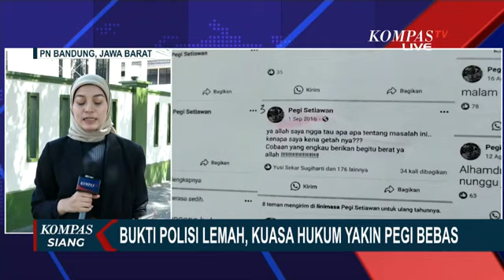Apakah Benar Ada 'Obstruction of Justice', Keterangan Palsu, dan Identitas Ganda di Kasus Vina?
KOMPAS.TV - TPF Independen mendatangi Bareskrim Polri, guna melaporkan dugaan "Obstruction of Justice", keterangan palsu, hingga dugaan identitas ganda dalam kasus pembunuhan Vina dan Eky.

Terkait dengan siapa yang dimaksud memiliki KTP ganda dan apa saja bukti yang dilaporkan, TPF Independen masih belum buka suara.

Pengadilan Negeri Bandung telah menunjuk Hakim Tunggal, Eman Sulaeman untuk mengadili gugatan Praperadilan Pegi.

Persidangan bakal jadi panggung adu kuat alat bukti, di mana pihak Pegi maupun Polda Jawa Barat telah menyiapkan amunisinya masing-masing.